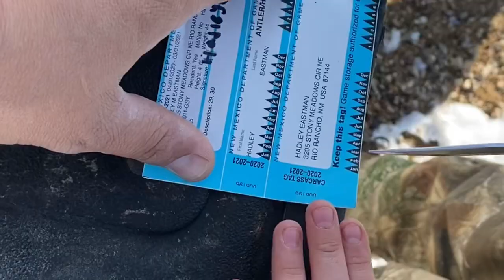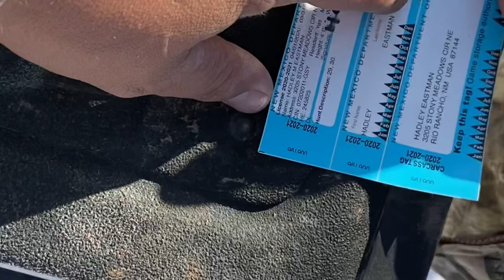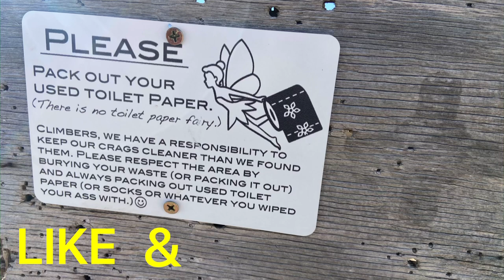2021 New Mexico Public Land Youth Barbary Sheep Hunt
I took Hadley on her first Barbary Sheep hunt and we had a blast. She passed a young ram on Saturday opening day, and after a crazy ice and fog storm that night and all day Sunday we got out late Monday morning and found a bachelor group of rams. Hadley sealed the deal with 4 shots ranging from 447 yards to 547 yards. So proud of this girl!!!